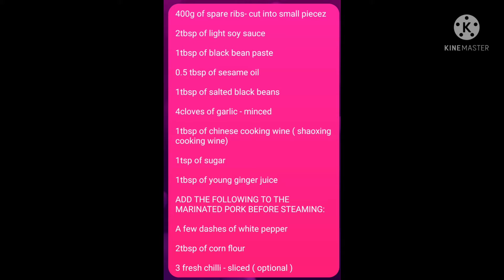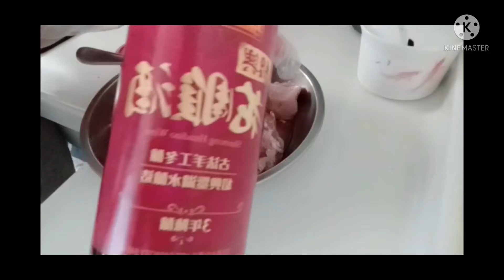STEAM PORK SPARIBS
WORKS OF MY MEMORIES WHEN I REMEMBER SOME ONE. JUST SHOWING AND GIVING IMPORTANCE TO WHAT SHE GIVE ON ME,WATCH AND LEARN HOW TO COOK STEAM PORKSPARIBS. THANK YOU AND GOD BLESS.